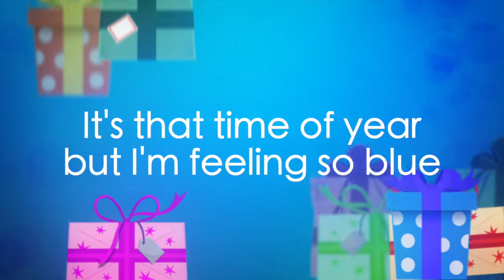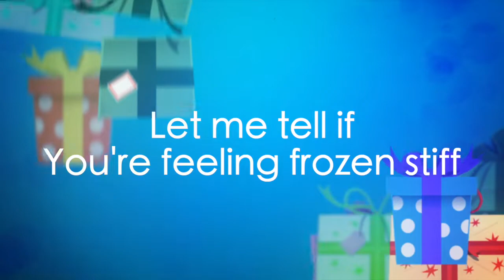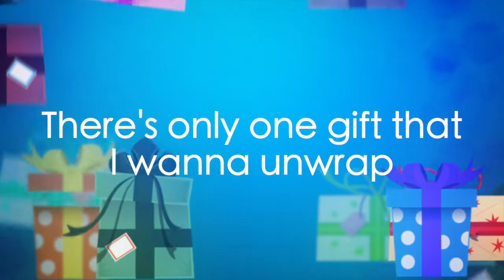It's that time of year Instrumental / Karaoke - Anna and the Apocalypse | With Lyrics - sing along!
This is an instrumental I made for a friend of the comical and slightly naughty song 'It's that time of the year' which is featured in one of my favourite Christmas films - Anna and the Apocalypse. With lyrics for you to sing along to.